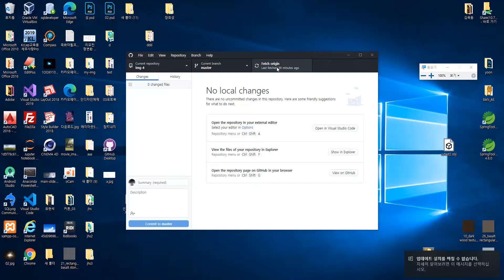2020 11 06, 프론트, 이미지를 인터넷에 올리기, github page, 2부